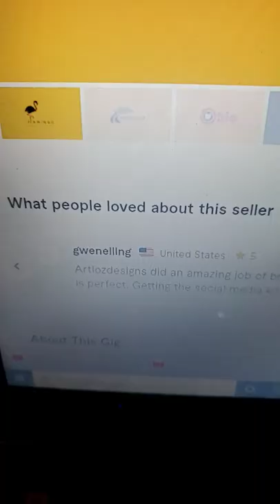Flat logo designer, get contacts from description &comments link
link to contact the logo designer